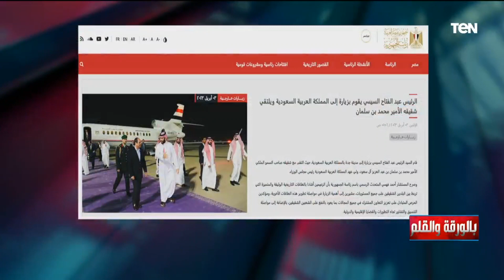لقاء الأخوة في جدة .. الديهي يكشف تفاصيل لقاء الرئيس السيسي مع ولي العهد السعودي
لقاء الأخوة في جدة .. الديهي يكشف تفاصيل لقاء الرئيس السيسي مع ولي العهد السعودي خلال حلقة اليوم ببرنامج بالورقة_والقلم...